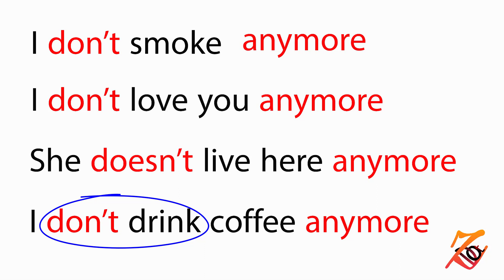جملات کوتاه و ضروری انگلیسی/ عبارات کوتاه و پر کاربرد انگلیسی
جملات کوتاه و ضروری  انگلیسی/ عبارات کوتاه و پر کاربرد انگلیسی.در این سری دروس اموزش زبان انگلیسی از گروه زبان دات جملات کوتاه و ضروری انگلیسی که درمکالمات  روزمره و همچنین در فیلم ها بسیار زیاد استفاده میشوند اموزش داده شده است .جملات کوتاه در انگلیسی روزمره نقش اساسی دارند .در این درس از اموزش جملات کوتاه و ضروری انگلیسی جملات کوتاهی که با کلمه (دیگه) در فارسی ساخته میشوند توضیح داده شده است .به عنوان مثال من دیگه سیگار نمیکشم.یا دیگه دوستت ندارم .شما پس از دیدن این ویدیو در استفاده از این جملات انگلیسی به طور کامل مسلط خواهید بود .

پاسخگویی سوالات و نظرات شما عزیزانم از طریق کامل و کانال تلگرام خواهم بود

zabandot,
ZABANdot
,ZabanDot,
english with mahnaz,mahnaz,
زبان دات
,مهناز,زبان داد,انگلیسی با مهناز
,گرامرمهناز,انگلیسی مهناز,zaban dot,جملات کوتاه و ضروری انگلیسی/ عبارات کوتاه و پر کاربرد انگلیسی,جملات کوتاه انگلیسی,جملات کوتاه و ضروری انگلیسی,جملات کوتاه و کاربردی انگلیسی,